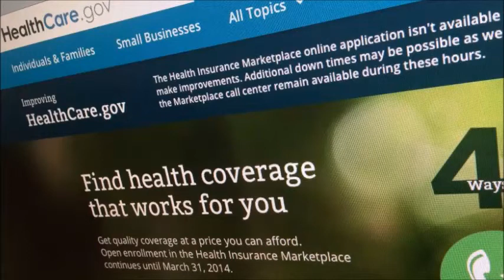Obama Administration Fails Attracting Young People To ObamaCare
The administration is lagging behind its goals for attracting young people to the ObamaCare exchanges, according to newly released statistics.

Of those who signed up for health insurance through the ObamaCare insurance exchanges, less than 25 percent are between 18 and 34 years old. Experts predicted that the program will need roughly 40 percent of enrollees to be in that prime demographic in order to be fiscally solvent.

Administration officials, though, were upbeat in describing the numbers. They said they're in a "solid place," and noted that this age group makes up just 26 percent of the general population.

Monday's report is the first time the government has released demographic data on the performance of President Obama's signature health care overhaul.

According to the new numbers released Monday by the U.S. Department of Health and Human Services, only 24 percent -- or 528,000 -- of the 2.2 million people who signed up for ACA were in the coveted 18-to-34 age range.

ObamaCare needs young adults to sign up in coming months to help offset costs from the older and less healthy enrollees. If that doesn't happen, insurers could be forced to raise the rates, making the costs and future of ObamaCare uncertain.

As analysts have told Fox News, insurance companies have said they may want to take advantage of the "risk pool" provisions -- which involves the federal government covering 80 percent of any losses associated with an older and unhealthier base of customers.

According to HHS, 79 percent of ObamaCare customers selected a plan with financial assistance. While only 2.2 million people have actually signed up, 44.5 million called or visited state and federal websites.